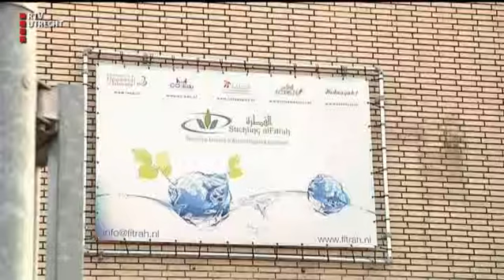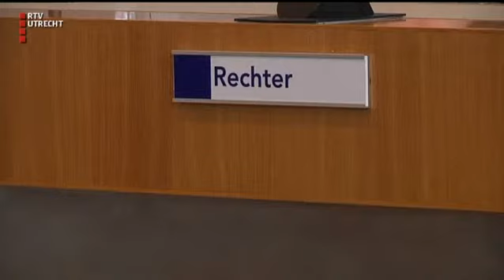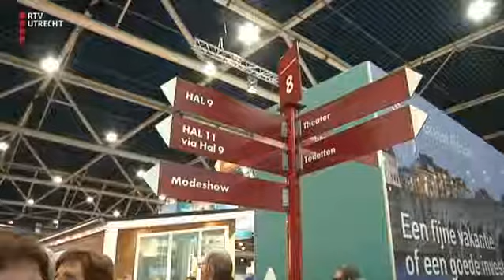U Vandaag - di 20 sep 2016, 17:00 uur [RTV Utrecht]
Het nieuwsmagazine van RTV Utrecht met reportages, gasten en achtergronden. Utrecht huldigt paralympische kampioenen. Drie verdachten opgepakt na reeks plofkraken. Goed-nieuws-show tijdens Prinsjesdag. De Jaarbeurs kleurt deze week zilvergrijs.